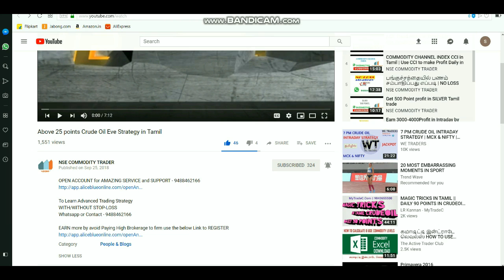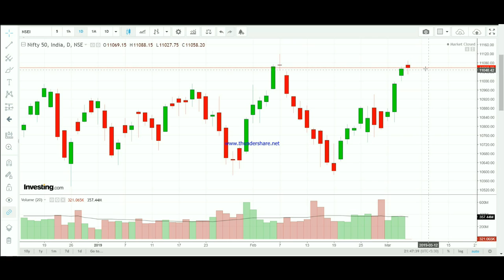NIFTY INTRADAY MARKET LEVEL MARCH 08